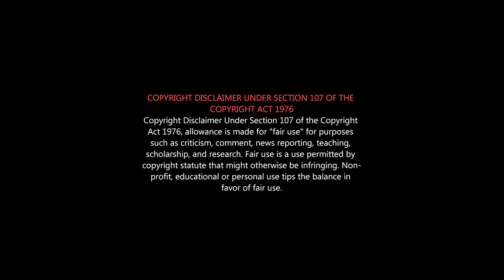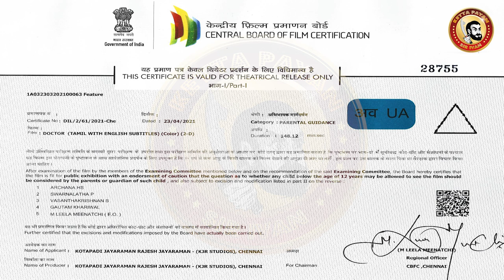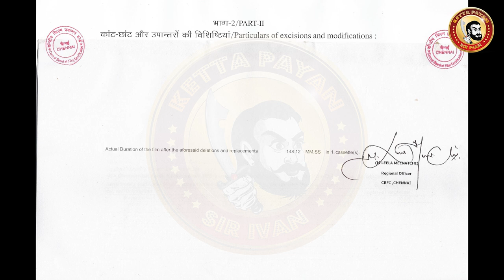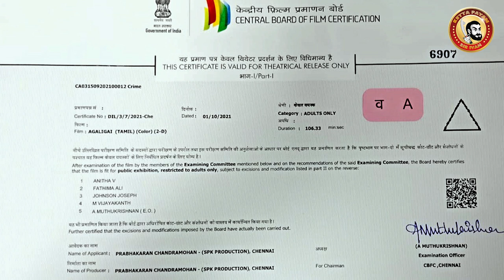Doctor Deleted Scenes | Doctor Movie Censor Cuts | Doctor Pre-Release | Sivakarthikeyan | Nelson |SK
டாக்டர் படத்தின் சென்சார் கட்ஸ்...

Doctor is an upcoming Indian Tamil-language comedy thriller film directed by Nelson Dilipkumar.